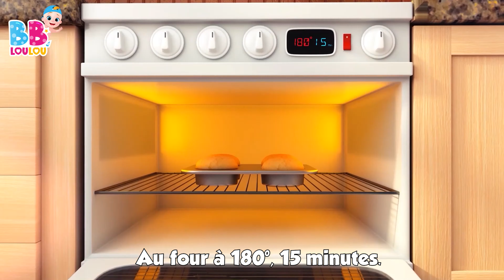Dix Dans Le Lit - Chansons à gestes pour bébé - Comptines et chansons pour enfants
Bienvenue sur notre merveilleux canal dédié aux comptines et chansons pour enfants ! 🌈🎶 Ici, nous plongeons dans l'univers magique des nursery rhymes et des kids songs, où chaque note et chaque parole est une invitation à l'aventure et à la découverte.

Avec des mélodies joyeuses et des histoires captivantes, nous allons chanter, danser, et rire ensemble ! 🐰🎤 Des petits lapins endormis aux étoiles scintillantes dans le ciel nocturne, chaque chanson est une fenêtre ouverte sur un monde où l'imagination n'a pas de limites.

Nos vidéos sont conçues pour éveiller la curiosité, stimuler l'apprentissage et surtout, pour partager des moments de bonheur et de complicité. Alors, que vous soyez petit ou grand, laissez-vous emporter par la magie de la musique. 🌟✨

Merci de nous rejoindre dans cette aventure musicale pleine de joie et de couleur.

✅Dix Dans Le Lit - Paroles

Ils étaient Dix Dans Le Lit
Et le petit a dit
"Poussez-vous, Poussez -vous !"
Ils se sont tous poussés
Et un est tombé.

Neuf !

Ils étaient neuf au lit

Huit !

Ils étaient huit au lit

Sept !

Ils étaient sept au lit

Six !

Ils étaient six au lit

Cinq !

Ils étaient cinq au lit
« Poussez-vous, Poussez -vous !"
Quatre !

Ils étaient quatre au lit
le petit a dit
« Poussez-vous, Poussez -vous !"

Trois !

Ils étaient trois au lit

Deux !

Ils étaient deux au lit

Un !

Il était seul au lit
« J’ai tellement sommeil ! »

00:00:00 - Dix au lit
00:02:31 - Ma petite abeillie
00:04:11 - La chanson de lalphabet
00:06:03 - Cinq canetons
00:07:53 - Pluie, pluie, va-ten loin
00:10:08 - Tete, Epaules, Genoux et Pieds
00:11:37 - BINGO
00:13:32 - Une poule sur un mur
00:15:17 - Les Petits Poissons Dans lEau
00:17:22 - Yankee Doodle
00:19:07 - Le fermier dans son pre
00:21:05 - Dans sa maison un grand cerf
00:22:44 - On samuse et on va jouer
00:25:14 - Le Chocolat
00:27:10 - Un marin est parti sur son bateau
00:30:19 - Cocorico
00:31:45 - Lave tes mains
00:33:44 - Cinq petits singes
00:35:58 - Faisons un cupcake
00:38:31 - Lundi matin, lempereur, sa femme
00:40:52 - Petit Chat, Petit Chat
00:42:24 - Je suis une petite theiere
00:43:39 - Trois petits chatons
00:46:01 - Les fourmis marchent
00:48:01 - Zigalou
00:50:23 - Hickory dickory dock
00:52:48 - Jack et Jill
00:55:20 - Meunier tu dors
00:56:55 - Une patate, deux patates
00:58:38 - Alouette, gentille alouette
01:00:25 - Joue a Cache-Cache
01:02:13 - Sur le pont davignon
01:04:11 - Cinq petites grenouilles
01:06:26 - Un gateau
01:07:23 - Lola La Vache
01:08:53 - Les instruments de musique
01:11:24 - Enroulez le fil
01:13:12 - Ce petit cochon
01:14:58 - He Diguedon Don
01:16:33 - Choubidoudou